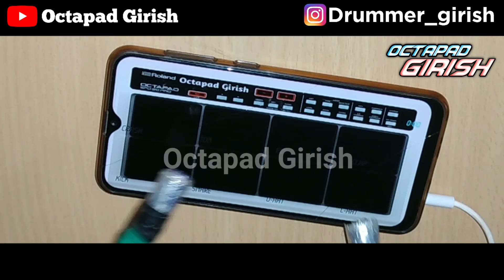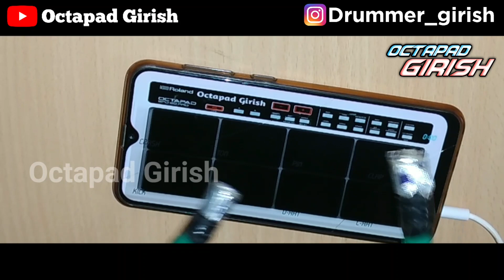ये पैच आप हर Cg जसगीत सांग में बजा सकते है | बहोत ही कमाल का पैच | On Mobile Octapad @Octapad Girish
Use earphone for more bass sound quality

octapad girish में आप सभी का स्वागत है 🙏🙏🥰🥰

                          🙏धन्यवाद🙏

दोस्तो पैच में पासवर्ड लगा है इसलिए वीडियो को पूरा देखे पासवर्ड वीडियो के बीच बीच मे show करेगा...

@Octapad Girish